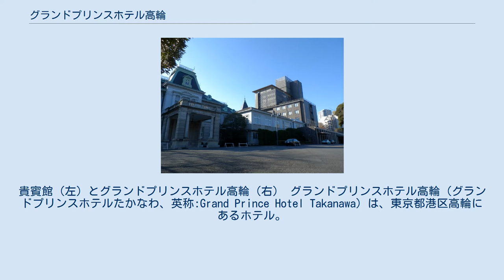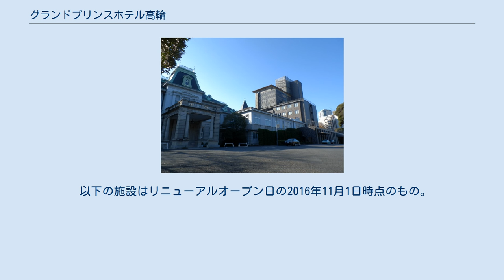グランドプリンスホテル高輪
貴賓館（左）とグランドプリンスホテル高輪（右） グランドプリンスホテル高輪（グランドプリンスホテルたかなわ、英称:Grand Prince Hotel Takanawa）は、東京都港区高輪にあるホテル。
グランドプリンスホテルの一つ。
 グランドプリンスホテル高輪は、品川プリンスホテル、ザ・プリンス さくらタワー東京、グランドプリンスホテル新高輪と同じ地区に位置しているが、同ホテルは1953年11月18日に品川プリンスホテル（現在の品川プリンスホテルの位置とは異なる）として開業した。
1968年に高輪プリンスホテルとして改められる。
現在の別館は1961年、本館は1971年に竣工したものである。
2007年4月にプリンスホテルの改革により現在の名称となった。
 高輪地区で最初に開業したプリンスホテルであり、現存するプリンスホテルの中で最も古いホテルである。
 西武グループと日本オリンピック委員会（JOC）との関係が深いことから、オリンピックの日本選手団関係の公式行事に使用されることが多い。
 2016年1月4日より同年10月末まで改修工事のため休業し、2016年11月1日にリニューアルオープン。
今回の改装で別館が「高輪 花香路（たかなわ はなこうろ）」の名称で和室16室の構成にリニューアルされ、専用のラウンジやスパが新設、本館もクラブラウンジやフィットネスルームなどが新設された。
レストランも変更されており、一部のレストランや婚礼施設の機能はグランドプリンスホテル新高輪に移転している。
 以下の施設はリニューアルオープン日の2016年11月1日時点のもの。